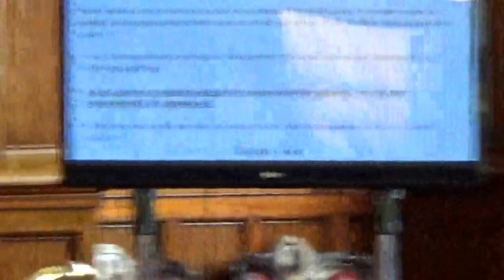Liverpool City Council Annual Meeting 24th May 2017 Part 1 of 5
The agenda and reports for this meeting can be found on Liverpool City Council's

1. Election of Lord Mayor 2017/18 25:05
To elect a Lord Mayor of Liverpool for 2017/18.